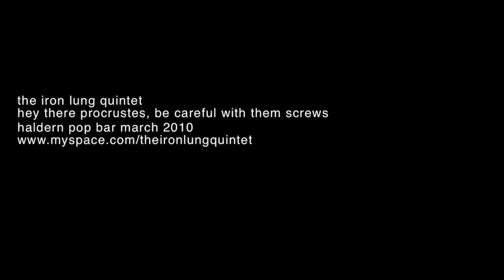the iron lung quintet - hey there procrustes, be careful with them screws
the iron lung quintet perform their song "hey there procrustes, be careful with them screws" live at haldern pop bar (march 2010)